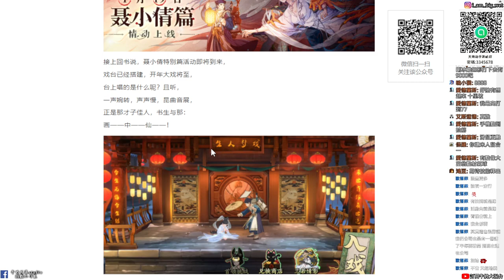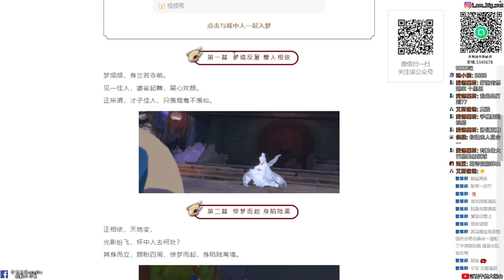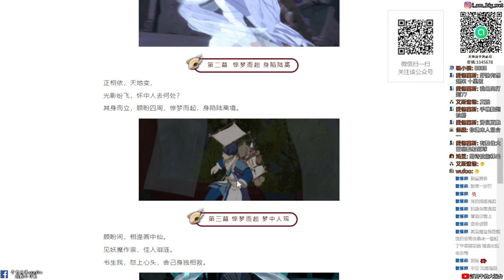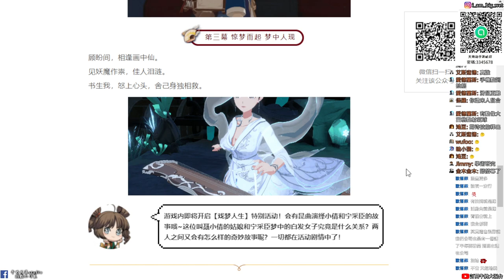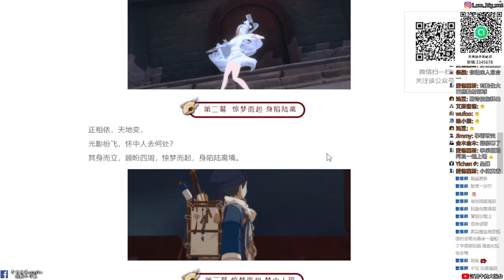【天地劫手遊 X 聊齋誌異 聶小倩】聯動確立| 聊齋誌異 聶小倩篇|寧采臣與小倩共唱昆曲|牛奶大濕台|陸服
寧采臣:光系祝由
聶小倩:冰系咒師
燕赤霞:雷系俠客

2.如果有喜歡天地劫手遊的朋友，可以加入大濕的LINE社群
密碼:3345678